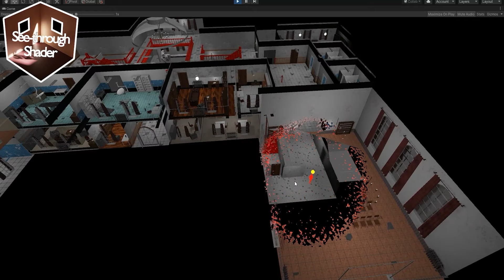Unity See-through | Dissolve | Cross-section Asset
See-through Shader for everything See-through , Dissolve and Cross section.
Made for your needs as Game Developers.
Easy usage, good Documentation and Support, Download and Press Play Today !
Enable amazing and rich microplay, enjoy the details !

The “See-Through Shader” lets you see your playable characters inside any mesh without being obstructed by it. It doesn't matter if it is a building, a bridge, a cave or whatever else you can imagine. Just apply the shader to it and it works. The best thing about it: It doesn't need any additional changes to your mesh!
It has also a non player mode and works with prefabs.

Use Cases:
unity HDRP Demo
unity see through wall
see through wall
microplay
rpg tool
rpg building
remove roof
invisible roof
unity shaders
unity see behind wall
unity see player through walls
Architecture visualization
dissolve
divinity sin 2 effect
unity tutorial
unity see through
unity dissolve
rpg asset
unity post processing
unity vfx
unity shaders
unity post process
unity dissolve
unity demo